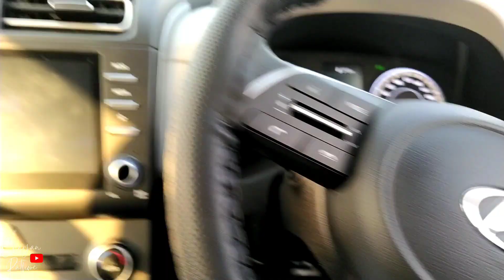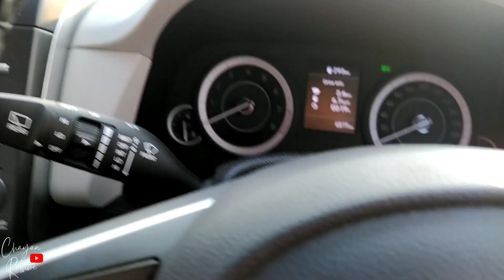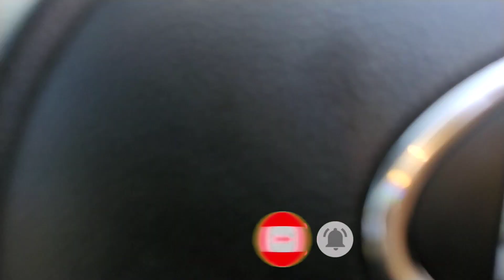Push button वाली Car को धक्का Start कैसे करे| How to push start Car with dead battery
Push button वाली Car को धक्का Start कैसे करे|How to push start a Car with dead battery|